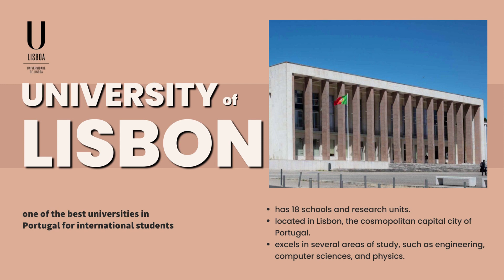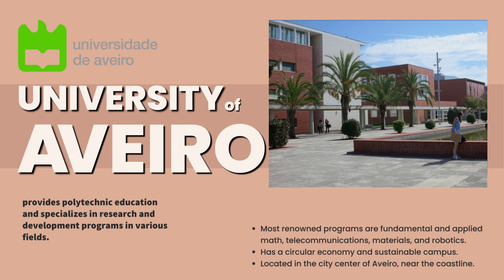Discover the Top Universities in Portugal for International Students | 5 Best Portugal Universities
If you're looking to study in Portugal as an international student but unsure which university to choose, look no further!

In this video, we've compiled a list of the 5 best universities in Portugal for international students, featuring the University of Aveiro, the Catholic University of Portugal, the NOVA University Lisbon, the University of Porto, and the University of Lisbon. We'll highlight the unique features and programs offered by each university to help you make an informed decision about your higher education.

You can also read more information on our website, or check out this article